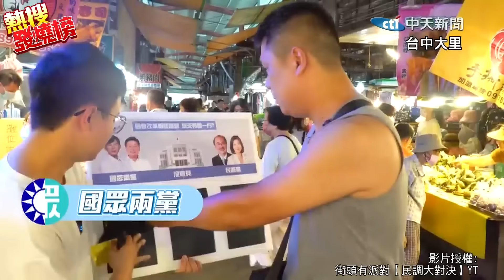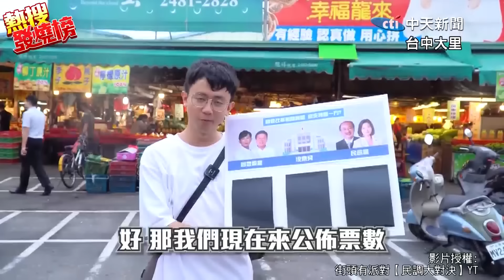【全程字幕】街頭民調! 國會改革對決街頭藍綠全台宣講 民眾也有話要說